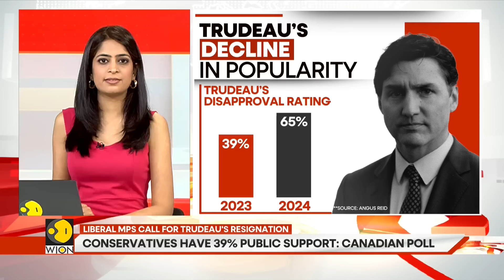"We've Had Enough of You," Over 20 Liberal MPs Tell Trudeau to Quit or Get Thrown Out | GRAVITAS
Canada’s Prime Minister Justin Trudeau may be out of office as early as next Monday.  At least 24 liberal MPs have told Trudeau to resign by October 28, fearing that if he is not removed, the party will be staring at a massive defeat in next year’s federal elections. So, will Trudeau resign? And what happens if he does not?